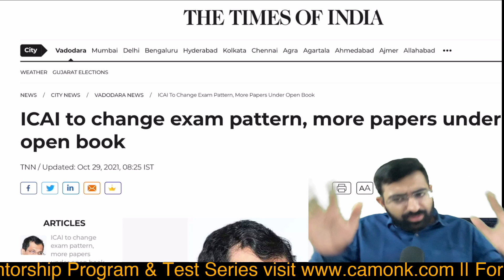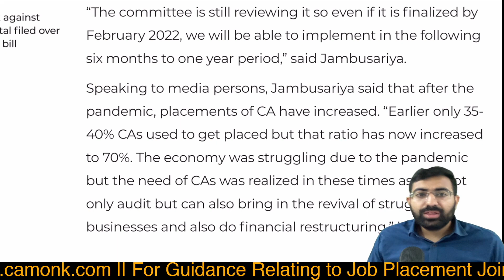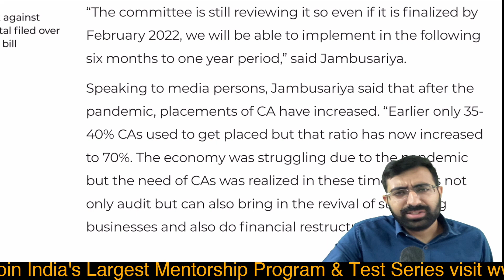ICAI To Change Exam Patten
The Institute of Chartered Accountants of India (ICAI) is planning to bring major changes in its examination pattern in the next couple of years by focusing on open book examination concept.

President of ICAI Nihar Jambusariya, who was in the city on Thursday, said that more papers in the CA final exam will be added in the open book system. "Currently only an elective paper is covered under open-book system, but our committee is reviewing to bring in more papers so that students can have application-based knowledge," Jambusariya said. He added that situational case studies can be given and students can be asked if they can find a solution to it by referring to the book.
"The committee is still reviewing it so even if it is finalized by February 2022, we will be able to implement in the following six months to one year period," said Jambusariya.
Speaking to media persons, Jambusariya said that after the pandemic, placements of CA have increased. "Earlier only 35-40% CAs used to get placed but that ratio has now increased to 70%. The economy was struggling due to the pandemic but the need of CAs was realized in these times as CAs not only audit but can also bring in the revival of struggling businesses and also do financial restructuring," he said.

To improve the quality of audits, ICAI will also provide auditing tools to all firms without any charges. "Many big firms have developed auditing tools, but if all can use these tools there will be an improvement in auditing so we plan to provide these tools for two to three years, and then members can buy them," he said.